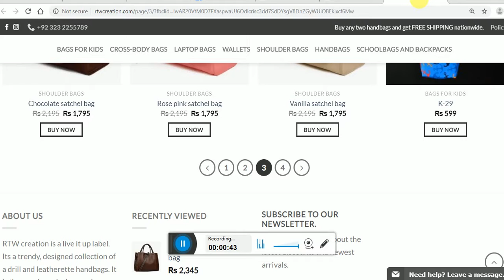Beautiful bags in low prices